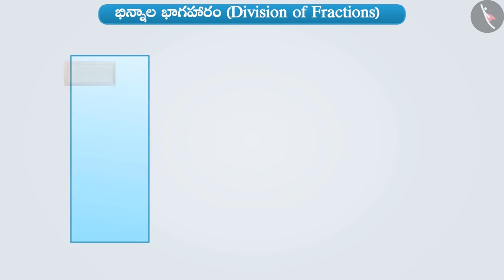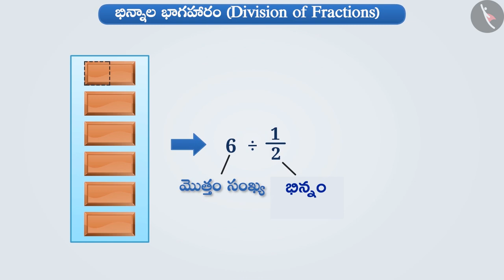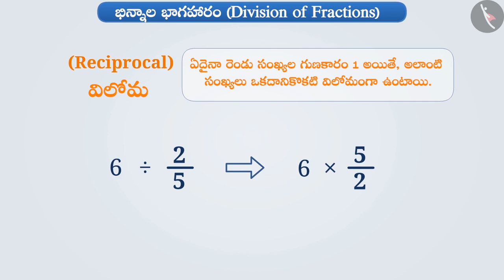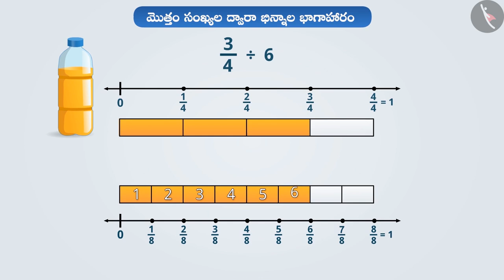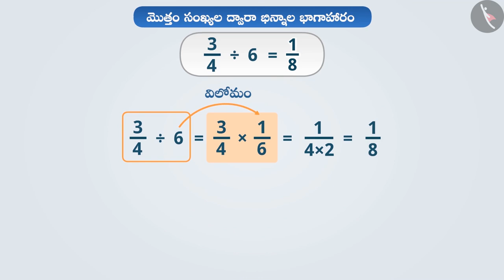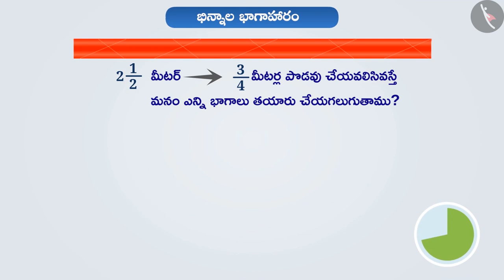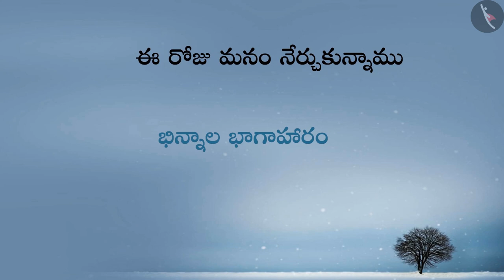భిన్నాల భాగహారం | Part 1/3 | Division of Fractions | Telugu | Class 7